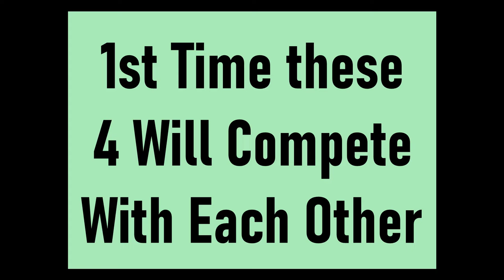Neeraj Chopra Will be Competing at Paavo Nurmi Games, Finland | Neeraj Chopra Status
Neeraj Chopra will be competing at paavo nurmi games at finland with javelin throwers like anderson peters, johaness vetter & julian Weber.